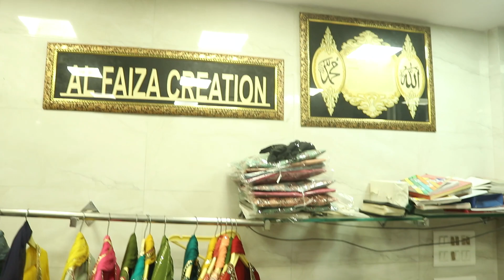1 सेट ले , पानी से भी सस्ते रेट में ,भूक भाग जायगी इतना सस्ता,सेल करके अच्छा पैसा कमाये ladies suit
​ @Shopping IDEA
h\u0026m,H\u0026M plus,
☺️Hello friends!
Welcome to Shopping IDEA.🌹

🥻Today we are presenting you all with some  | COTTON | CHANDERI | RAYON | MUSLIN | DESIGNS| Fancy cotton Punjabi Suits | Articles | 🎀These all are delicately handcrafted for you and are boutique made designs. 👗

shop address
735 ground floor new Basti  al Faiza creation Katra Neel Chandni chowk Delhi 110006

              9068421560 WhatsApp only